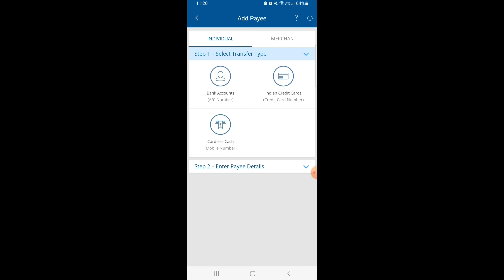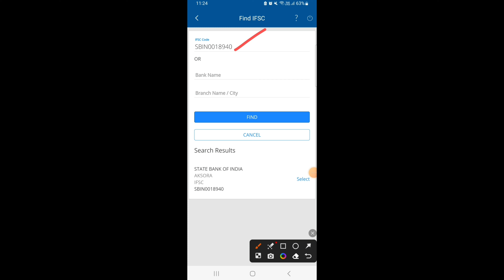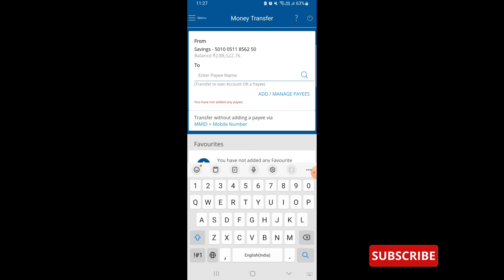How to add payee and beneficiary in hdfc mobile banking ll hdfc net banking add payee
how to add payee in HDFC net banking

_________________Disclamer________________
        This video is only for education and
                informational purposes.